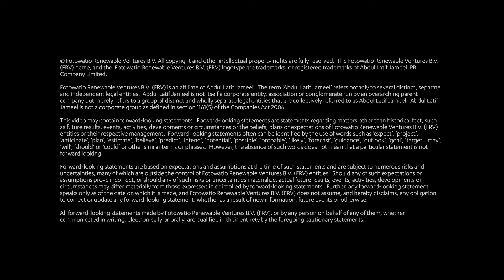Abdul Latif Jameel Energy/FRV Solar Grazing at La Jacinta (EN 16:9)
Solar energy production has gained momentum, not just a sustainable resource but also in its economic benefits.  Construction costs decreased 37% between 2013 and 2017.  In H1 2019, the levelized cost of utility-scale solar dropped a further 18%. Yet challenges still remain in the operation of large-scale solar plants.  The open space they require often means they occupy land traditionally used for agriculture.  Solar grazing presents a solution with many environmental and land use benefits.